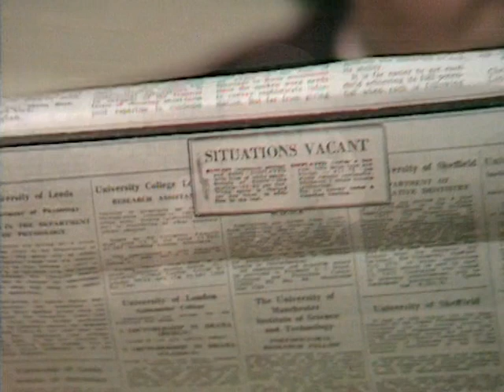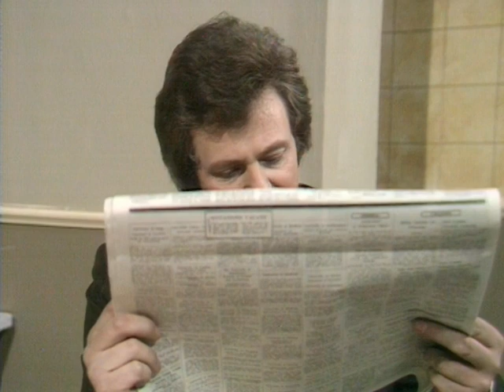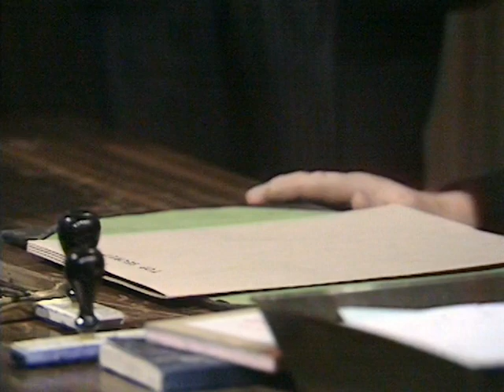Are You Being Served - 5X5 - Take-Over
Having been told a rival store is attempting a take-over of Grace Brothers, the staff soon worry for their jobs. Mr. Rumbold then comes up with a plan to make sure the take-over is voted against at a Shareholders' Dinner, and when money is offered all the staff volunteer to dress up as sympathetic shareholders who can't get to the dinner. Mr. Harman and Mrs. Slocombe dress up as Lord and Lady Stableforth, with Miss Brahms as their daughter Lavinia and Mr. Grainger as Sir Richard Ryan. Meanwhile, when the chef and waiters can't get there, Mr. Humphries is forced to stand in as chef with Mr. Lucas and Captain Peacock as the waiters. Guest starring Mavis Pugh.